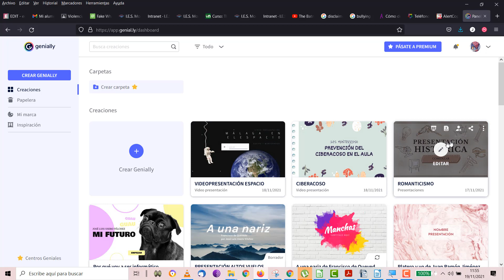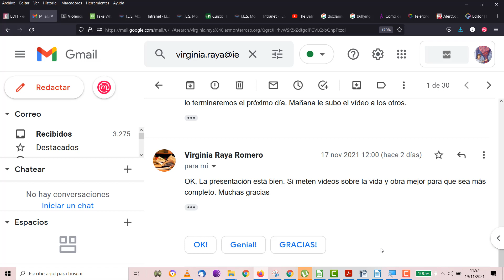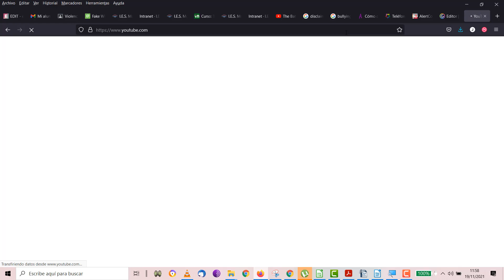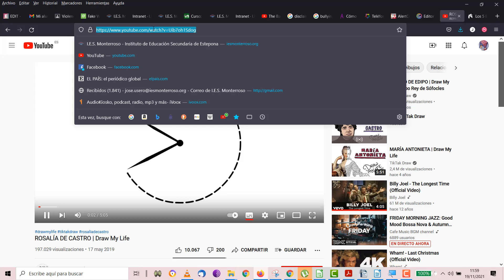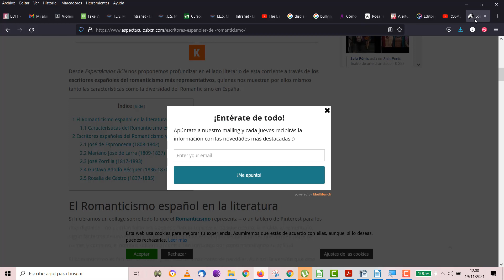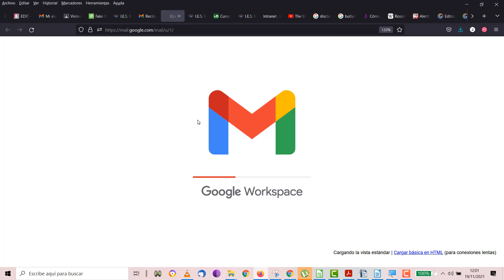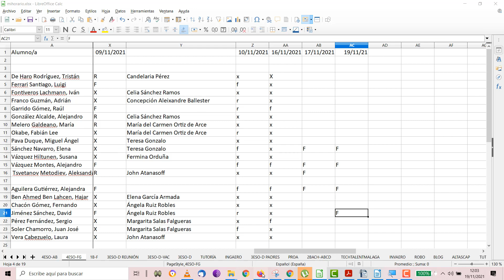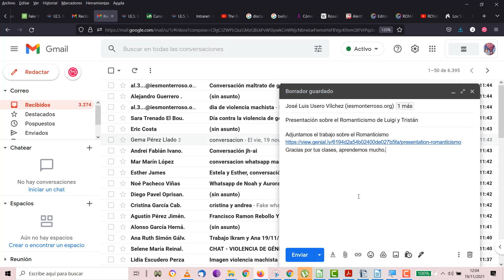UD4 Presentación Genially Literatura Romántica TIC 4 ESO IES Monterroso